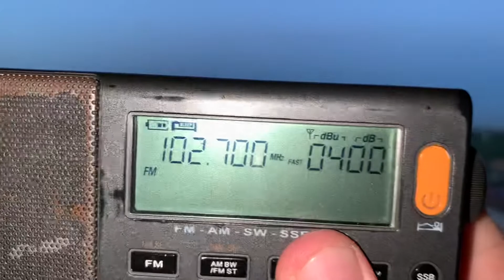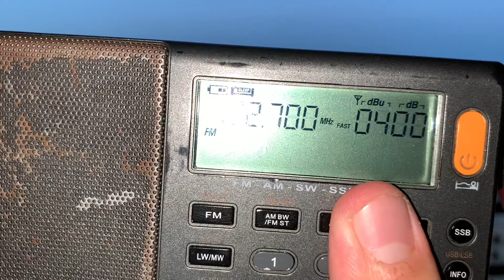[Tropo] - 102.7 MHz - Радио Рекорд (Волгодонск, 197 км)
Radio Record Volgodonsk Rostov region
QTH: Rostov, Russia
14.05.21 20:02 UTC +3